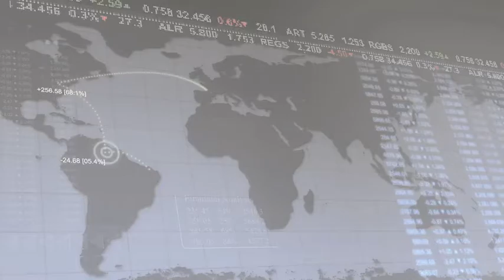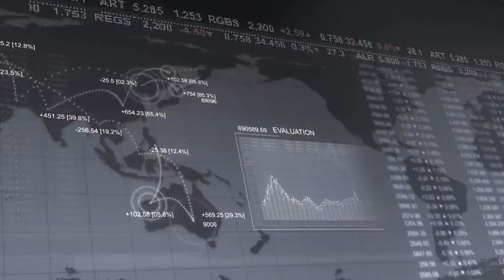20 September 2012 | UWCFX Daily Market Review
20 September  2012 |  Assistant of Vice-President Kristina Leonova about Daily Market